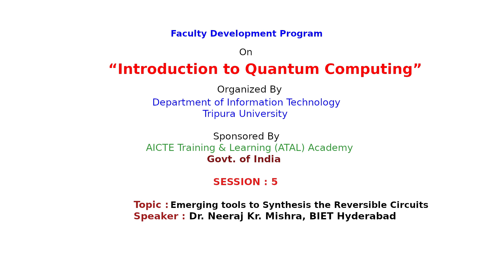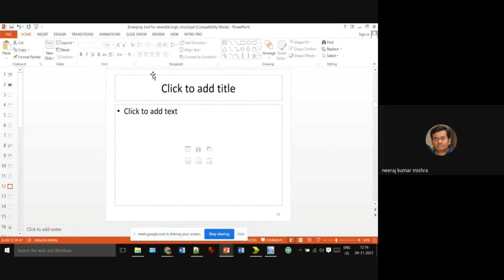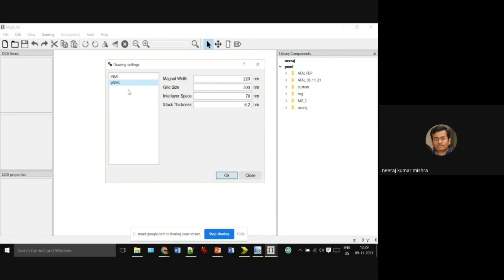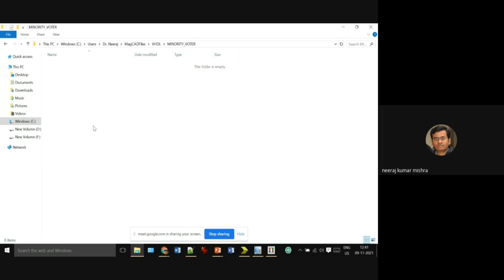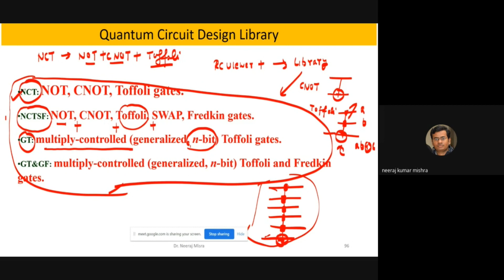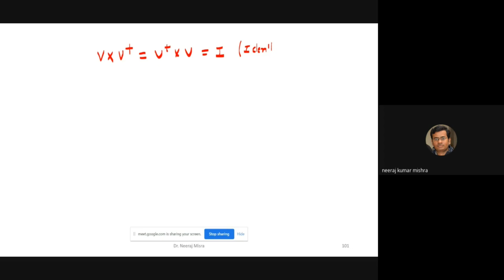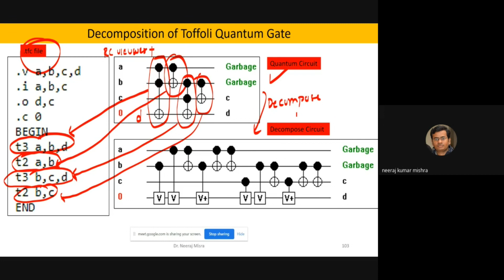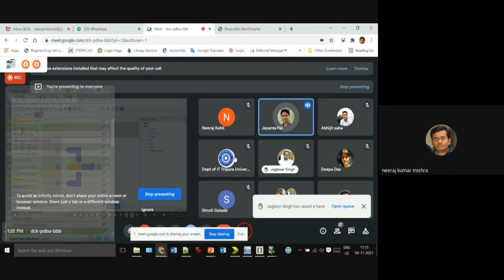Session 5: Emerging tools to Synthesis the Reversible Circuits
Speaker: Dr. Neeraj Kr. Mishra, BIET Hyderabad
(ATAL FDP on "Quantum Computing" during 8th to 12th November, 2021; Department of Information Technology, Tripura University)